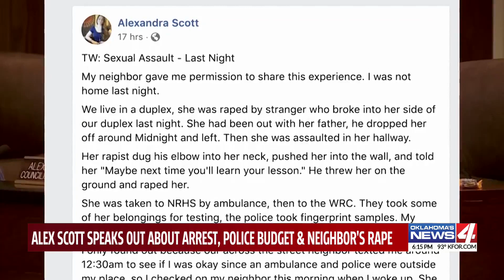Ex-councilwoman in Oklahoma speaks out about Trump protest arrest, neighbor’s rape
Former Norman City Council member and State Senate candidate Alex Scott is speaking out after dominating headlines for the past two months.